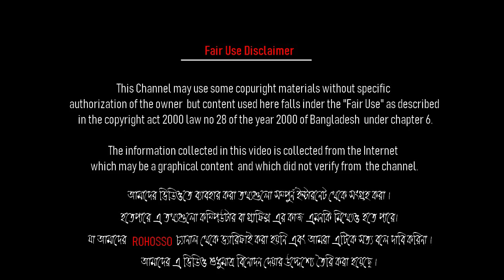মহাকাশের শব্দ | মহাকাশের কোন গ্রহের শব্দ কেমন | Sound Of Spece or Planet!!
মহাকাশের শব্দ | মহাকাশের গ্রহগুলোর শব্দ কেমন | Sound Of Planet!!

সৌরজগতের প্রতিটি গ্রহের শব্দ শুনুন নিজের কানে  Sound Of The Solar System
বৃহস্পতি গ্রহের অজানা তথ্য না দেখলে মিস করবেন  Amazing Facts About Jupiter Planet in Bangla
মহাকাশের ৫ টি ভায়ানক সত্যি  5 Most Scary Facts About Our Universe
পৃথিবীর বাইরে থেকে আসা ৫টি রহস্যময় সিগন্যাল  মহাকাশের সিগন্যাল  5 Mysterious Signals from Space
PLUTO গ্রহ এখন আর নেই কেন ? কি হয়েছে PLUTO -র ? Why Pluto isn't a planet anymore ?

আমাদের চ্যনালে সবসয়য় রহসময় অমীমাংসিত ও আজব ধরনের ভিডিও আপলোড করা হয়ে থাকে ।
আমরা এখানে প্রতি সপ্তাহে নিয়মিত ভিডিও আপলোড করবো ।আমরা নিয়মিত এমন সব আজব, অজানা, ভৌতিক, অবিশ্বাস্য, রহস্যময়, আকস্মিক, অমীমাংসিত, ও রোমাঞ্চকর জিনিসের ভিডিও আমাদের চ্যানালে আপলোড করে থাকি ।
আপনাদের যদি কোনো কৌতূহলিয় ঘটনা সম্পর্কে জানার ইচ্ছে থাকে তাহলে আমাদের চ্যানালে কমেন্ট করুন বা আমাদের মেইল করুন আপনারা সেইসব রোমাঞ্চকর, রহস্যময়, অদ্ভুত আশ্চর্যজনক মায়াবী ঘটনা গুলো নিয়ে আপনাদের জন্য ভিডিও  তৈরি করবো ।
আমাদের চ্যনালের এরিয়া নাম্বার ৫১ (Amirican area no 51) নিয়েও আমরা ভিডিও তৈরি করবো ।

এছাড়াও থাকবে প্রাচীন মিসরের (Egipt) অমীমাংসিত রহস্য যা আপনাকে অবাক করবে যানতে পারবেন পিরামিড আর সাহারা মরুভুমির অবাক কবাক করা ঘটোনা সম্পর্কে ।
যেখানে রয়েছে ভৌতিক ও অভিশপ্ত অনেক সমাধী আর রহস্যময় অভিশপ্ত তুতেন খামিনির মমি (Tuten khamini)। আরো জানবেন কৌতূহলীয় ভৌগোলিক স্থান প্রাচীন মিসরীয়
সভ্যতা সম্পর্কেও  সেই দেশে রয়েছে রহস্যময় অভিশপ্ত মৃত সাগর বা ডেথ সী  ।অবাক করা বিষয় হলো যে, সেই  পানিতে আপনি কখনো ডুববেন না।

আজব, আজব ঘটনা, রহস্যময় ঘটনা, জাদুর রহস্য, গোপন রহস্য, বিখ্যাত জাদুর রহস্য, বিশ্ব রেকর্ড, ঐতিহাসিক ঘটনা,

শুধু পৃথিবির বাইরেই নয় আপনি জানলে অবাক হবেন আমাদের বাংলাদেশেও এমন অনভুত রহস্যময় (mystery) অবাক করা অসংখ্য জায়গা রয়েছে
যেগুলোর মধ্যে লাল বাগ কেল্লার রহস্য (Lal Bag Kella), বাগা লেকের রহস্য (Baga lack) বা গানস অফ বরিশাল অর্থ্যাত বরিশালের তোপ (Guns of Barisha) অন্যতম রহস্যময় (Rohosso) অমীমাংসিত ঘটনা ।

And dont forget to tap bell icone.